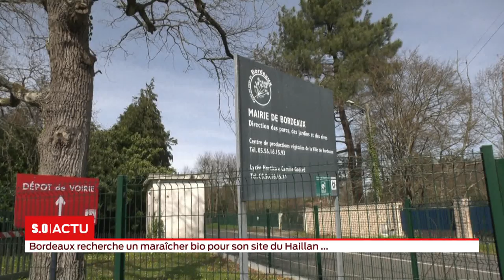Bordeaux recherche un maraîcher bio pour son site du Haillan